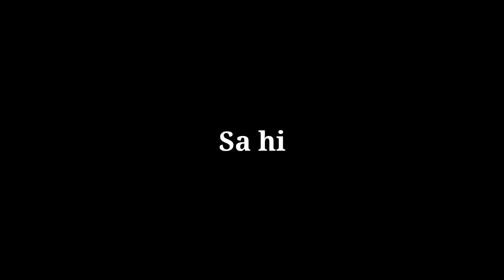Tourism Vlogging Contest @ Puerto Princesa City (kuya Ron kinagat Ng Aso!!)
UN expected incident To Kuya Ron while making Vlog for Tourism Vlogging Contests @ Puerto Princesa City.

Please Support our Channels:

Arki Travelers:

Kuya Ron In The Island:

Also Support TJinno...